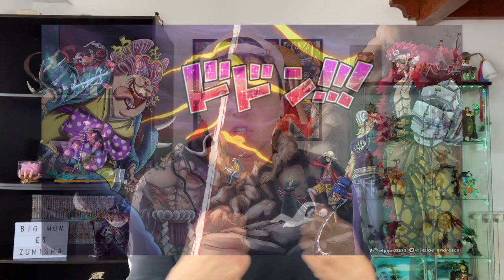EL MALVADO PLAN DE BIG MOM QUE LO CAMBIARÁ TODO - Teoría de One Piece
Hola nakamas! Hoy os traigo una nueva teoría de One Piece! Espero que os guste! Like y sub ;)
- COMPRA ONLINE DE QUINTO CLOTHING: